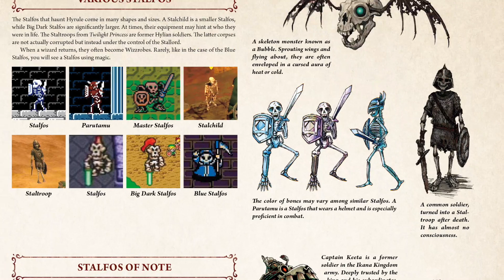The Legend of Zelda Encyclopedia - Official Trailer